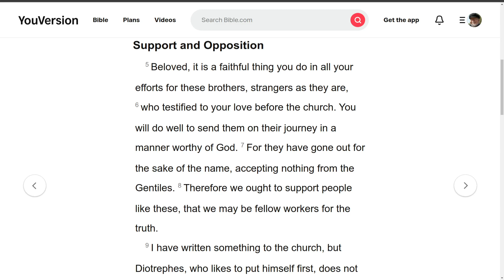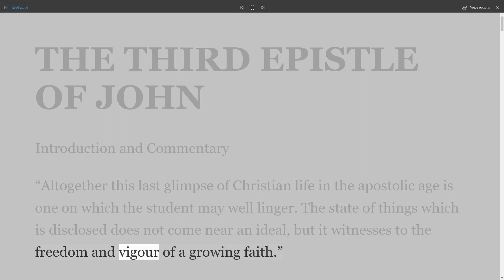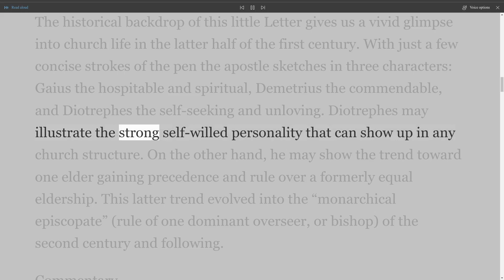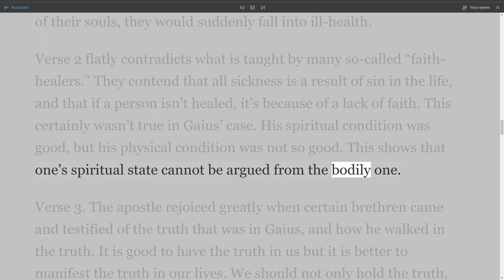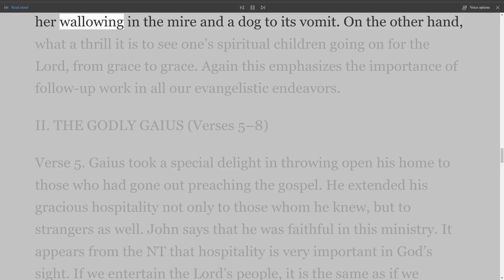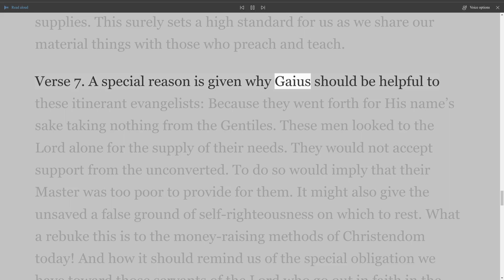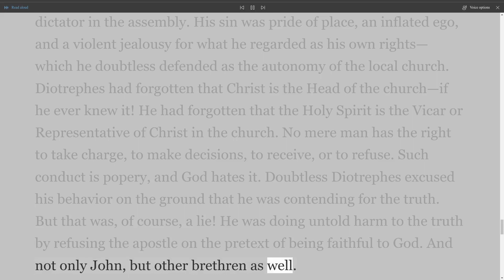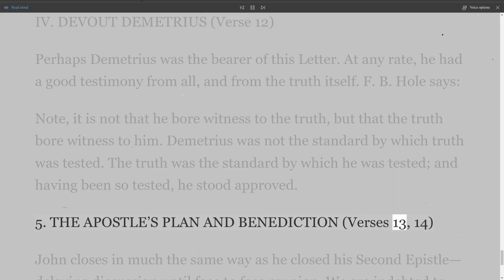The New Testament Explained, On Down to Earth But Heavenly Minded Podcast, 3rd John Chapter 1